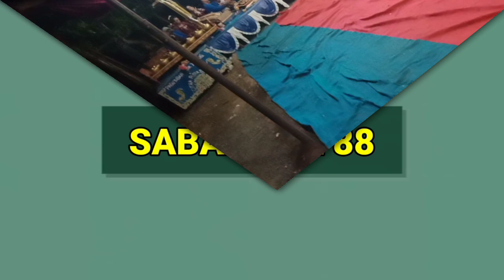JOLIO new CPB Live Kaliwadas Pucungbedug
New CITRA PUTRA BUDAYA

Yang berasal dari
Desa KALIAJIR dusun CLEDOK Rt 03/01
Ketua Bapak JARTUN
DALANG Bapak SUMARYO
Kec PURWANEGARA
Kab BANJARNEGARA
JAWA TENGAH
INDONESIA
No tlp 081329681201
Dan di dukung oleh:MERPATI AUDIO SOUND SYSTEM

Dukung terus channel ini supaya bisa terus menyajikan konten yang menghibur dan bermanfaat buat orang banyak
Salam Budaya
Salam Hokya-Hokya
Dari Banjarnegara Untuk Indonesia